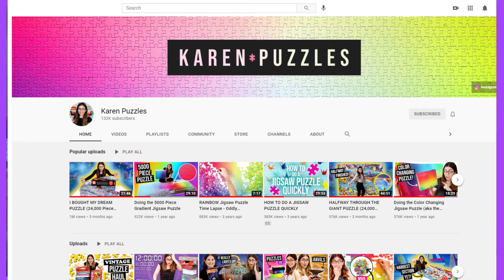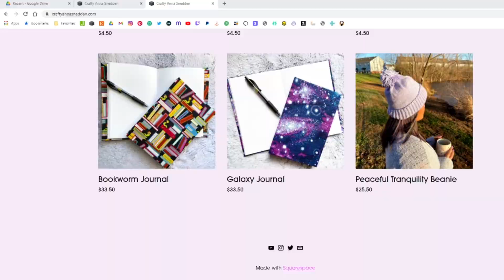I'm Back! | How I Coped During Surgery Recovery